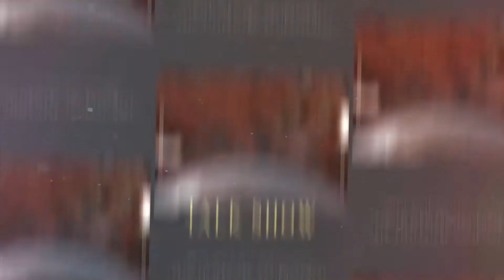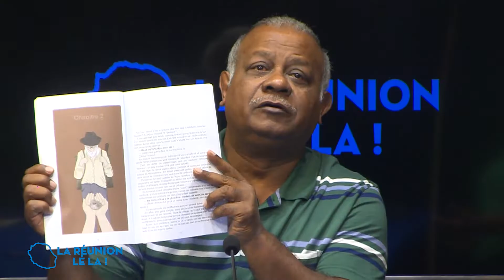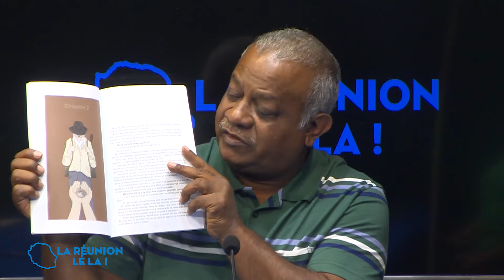LRLLCoulsoum Le Liboux & MIREILLE SAUTRON NATIVEL